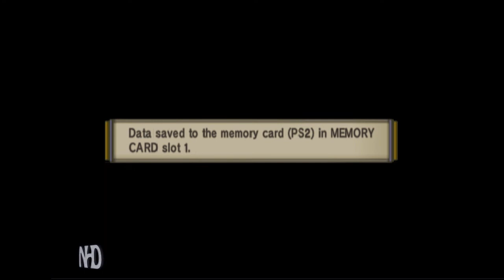Samurai Warriors 2 Xtreme Legends Toshiie Maeda Ch5 Battle of Shizugatake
Samurai Warriors 2 is the sequel to Samurai Warriors.
The focus of this title goes beyond Nobunaga's reign and introduces Sekigahara.
And it's basically the japanese version of Dynasty Warriors. Still a hack'n slash game with lots of different characters to choose from.
You level up your character by defeating generals and officers to get exp, you may also learn new moves get more powerfull weapons.

Discarding the branching storylines from the first title, Samurai Warriors 2 introduces "Dream Stages",
which are proverbial "what if" situations that can be unlocked after completing a character's story.
This means that failing or succeeding battle objectives no longer alter the characters' story.
However, they continue to award players for fulfilling them and keep ally morale high.

The Xtreme Legends expansion introduced new characters to the series, including Maeda Toshiie, Gracia and Chosokabe Motochika.
Imagawa Yoshimoto from Samurai Warriors: Xtreme Legends returned in the expansion with an updated character design, and Shibata Katsuie and Sasaki Kojiro from Samurai Warriors 2 Empires are also playable and have new weapons.
Because Imagawa Yoshimoto was put back into the game, the previously omitted Battle of Okehazama is brought back, and Hideyoshi's Shikoku campaign against Chosokabe Motochika is also included.